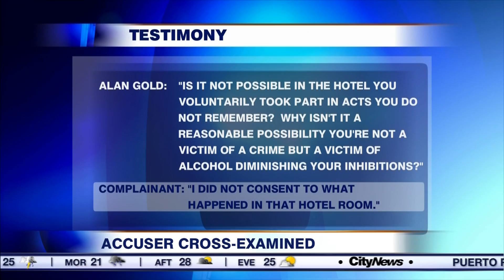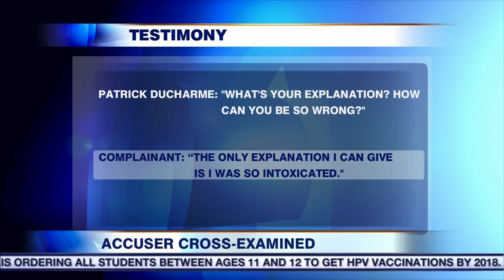Video: Accuser's memory questioned in Toronto police sex assault trial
The defence continued to question a woman's allegations of rape by three Toronto Police officers on Day 3 of a sex assault trial.